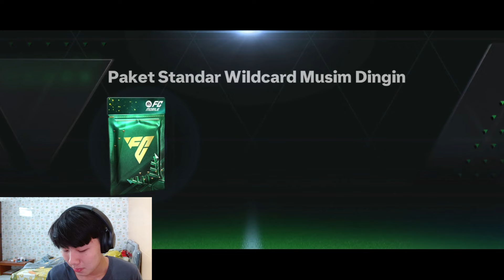1 goal = 1 winter pack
Join Csquad

request konten? Boleee Di discord tapi